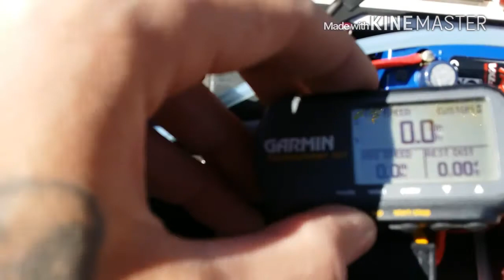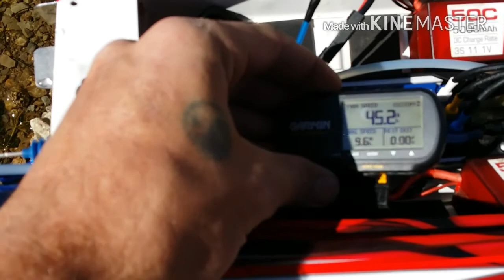Traxxas Spartan RC Speed Boat 6s How Fast Is It Really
Just got this used from a guy and replaced the moratorium with a new one straight from Traxxas. This is the first run on the motor with stock prop and using 2x 3s 5000mah 50c Reaction  Lipos.

As usual i am using my Garmin Forerunner 101 to check the speed.

This may be my new favorite boat. It's big and handles like a dream. I have yet to get It into real choppy water but I think she will do great.